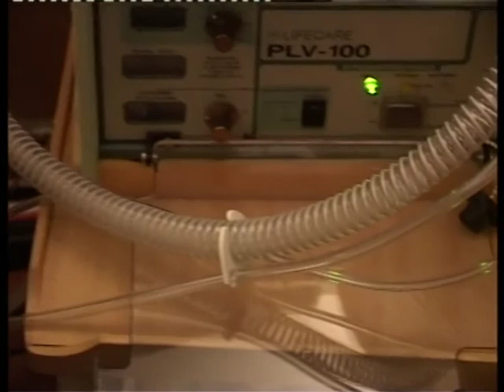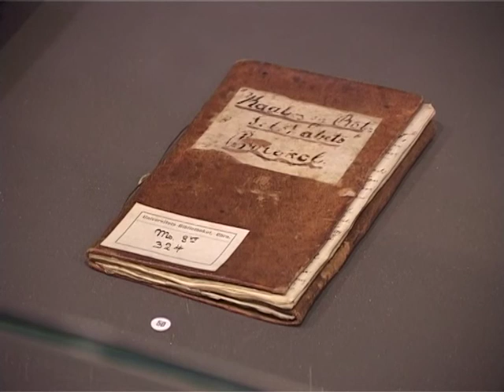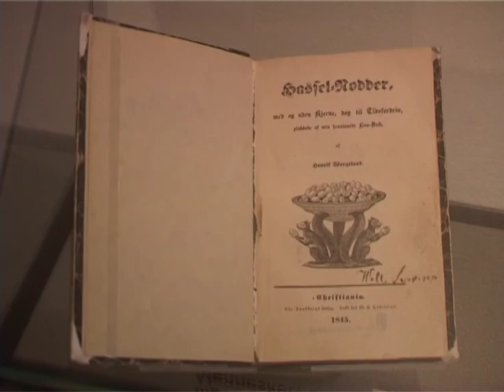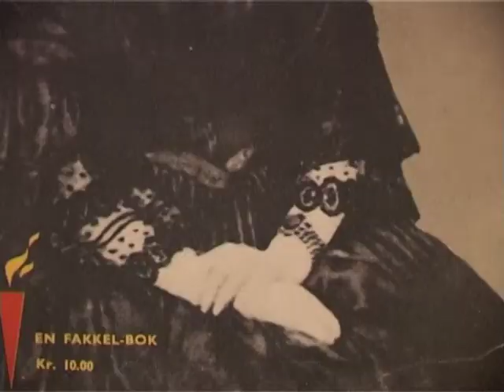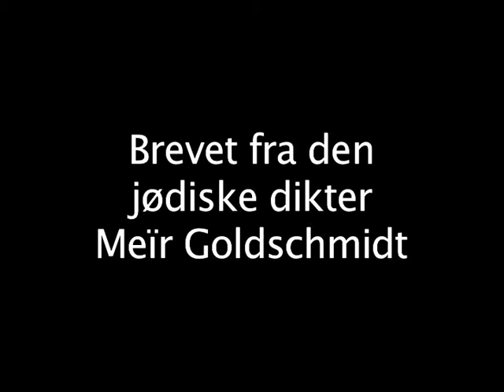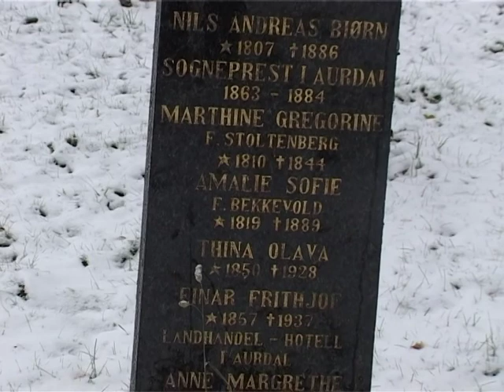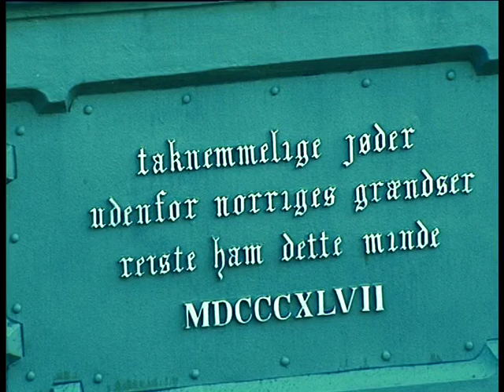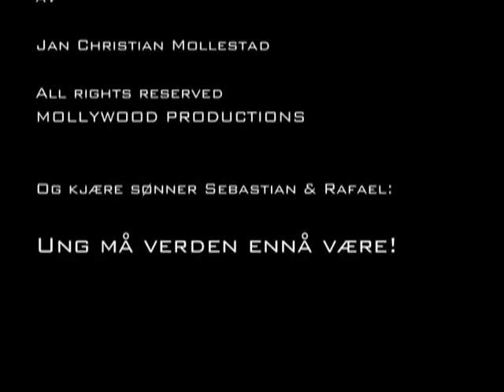Henrik Wergeland - Filmen om Henrik & Amalie 4. del DØDEN